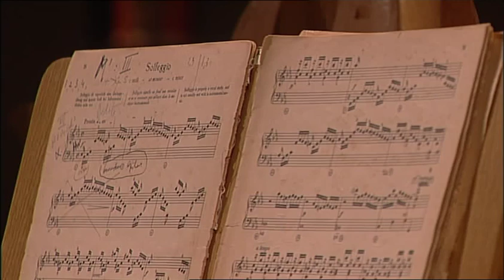Klaas Jan Mulder (The Netherlands) - Solfeggio (C. Ph. Bach)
Klaas Jan Mulder plays on the Bach organ in the Feike Asma Concert Hall in Ede, The Netherlands.